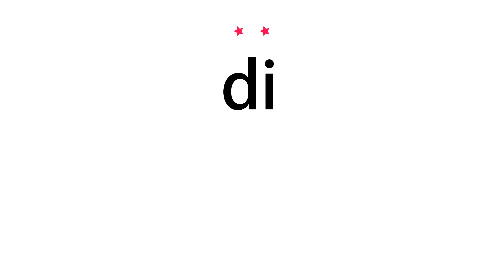How to pronounce di - Vocab Today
The pronunciation of the word di in Amercian accent is demonstrated in this video. If the word is from another language, such as brand name, it will be pronounced in its original language. Based on the word frequency, this is of 2 stars difficulty.